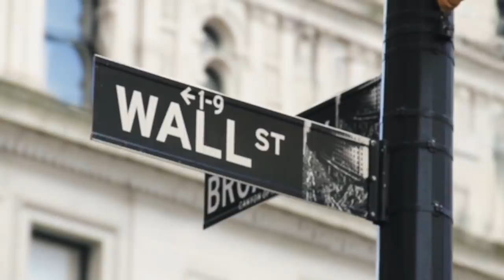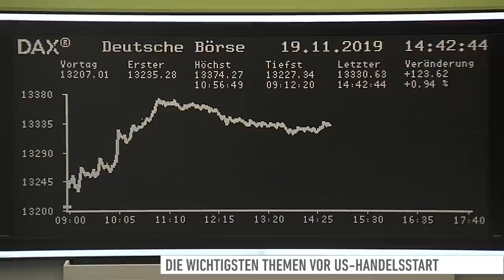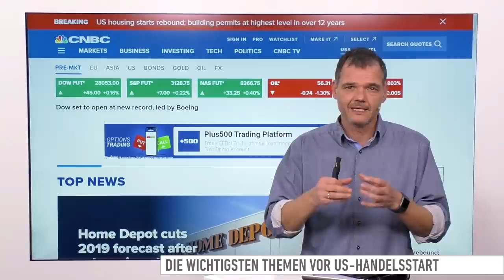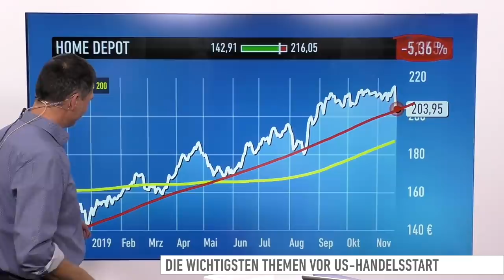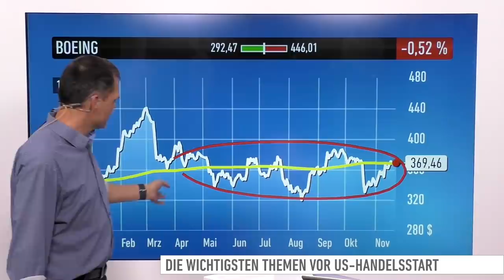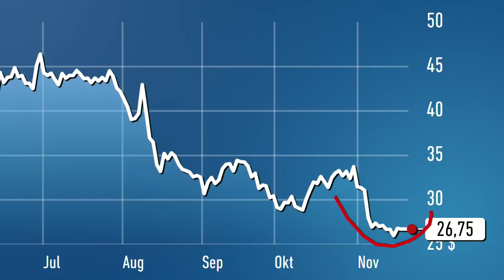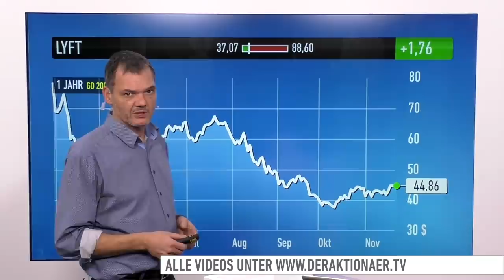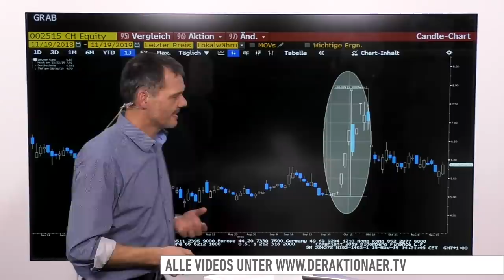US-Markt: Dow Jones, Netflix, Home Depot, Boeing, Alibaba, Uber, Lyft, Beyond Meat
Der Dow Jones ist momentan kaum zu stoppen. Der US-Leitindex eilt seit Wochen von Rekord zu Rekord. Auch wenn die Schritte mittlerweile kleiner ausfallen.

Bei den Einzelthemen geht es heute um Netflix, Home Depot, Boeing, Alibaba, Uber, Lyft und Beyond Meat.

Franziska Schimke, Korrespondentin an der Börse Frankfurt, gibt außerdem einen Überblick, was die Märkte in Deutschland bewegt.